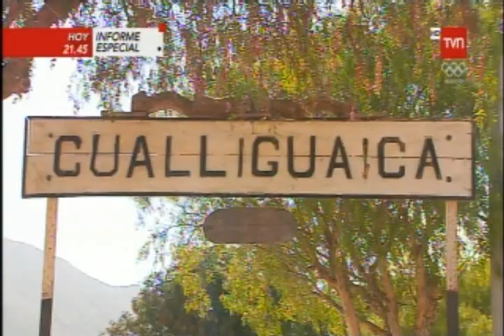Extracto Chile Conectado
Entrevista a parte de nuestro equipo para ver el proyecto elqui pedaleable elquipedaelable en la region de Coquimbo